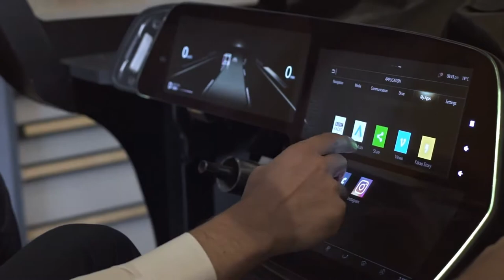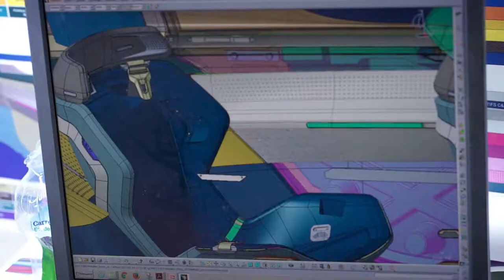IAA Frankfurt 2017 - Renault Symbioz